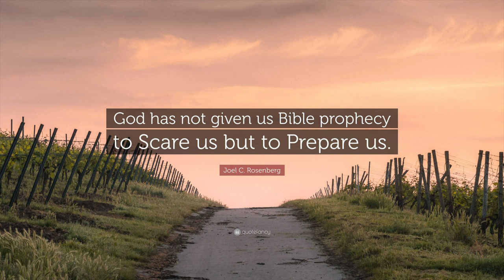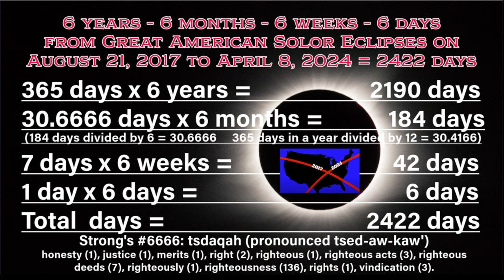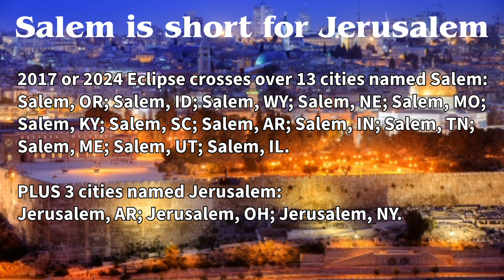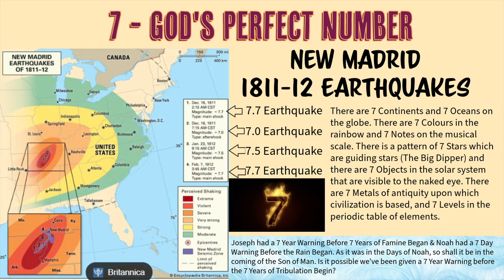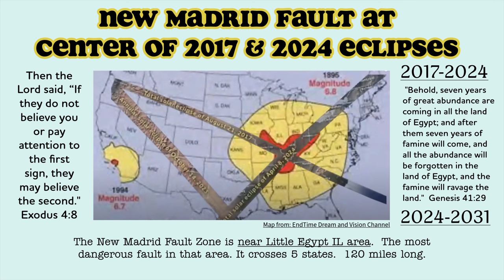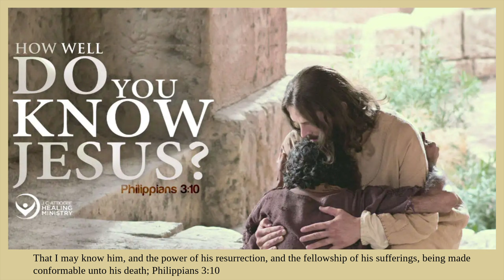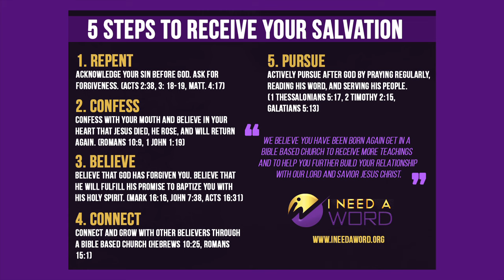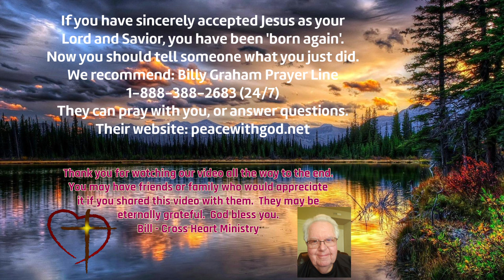Will the Rapture happen during the Great American Solar Eclipse?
Using solar eclipse paths, God has placed two X's across America and one A.  X stands for Christ and the A has prophetic importance.  The big question is will the rapture or tribulation period start on or around April 8 when the next full solar eclipse finishes the first line of the 2017 eclipse.  Even though we don't know for sure the day of the rapture or tribulation period, there are many indications something big is about to happen.  See why everyone is talking about this date and some of the signs that suggest God is planning a significant event that everyone will notice.